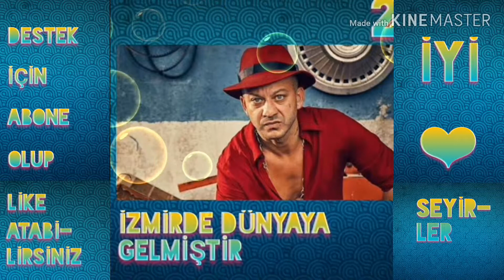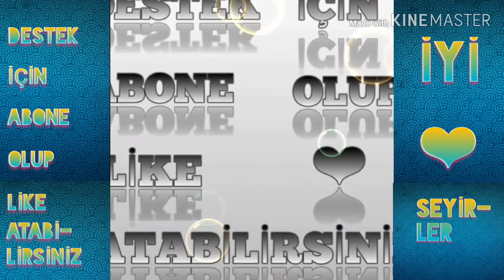ÇUKUR DİZİSİNİN ALİÇO'SU RIZA KOCAOĞLU KİMDİR VE NERELİDİR ? (10 MADDEDE RIZA KOCAOĞLU)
Bu gün ki videomda çukur dizisinin başarılı oyuncusu rıza kocaoğlunun hayatı ve rıza kocaoğlu hakkında bilinmeyenler hakkında bilgiler verdim.iyi seyirler.